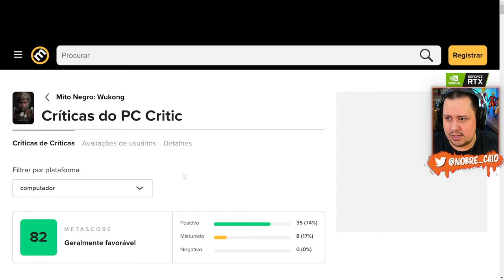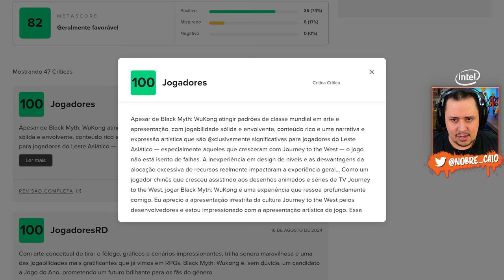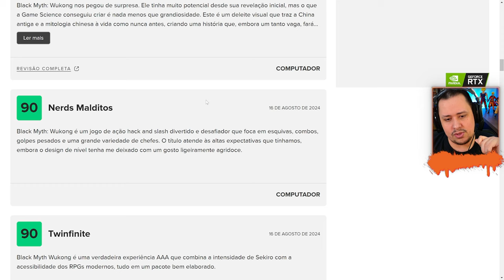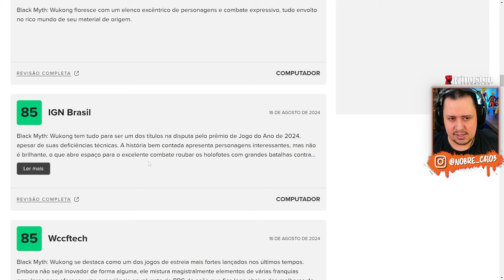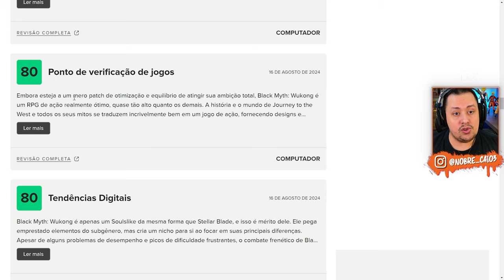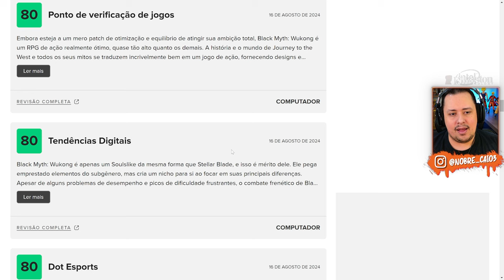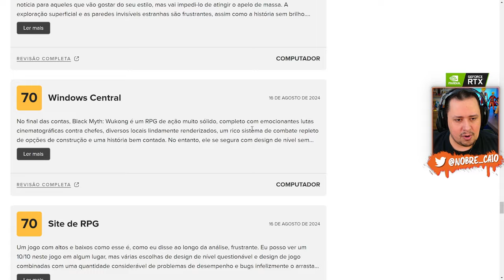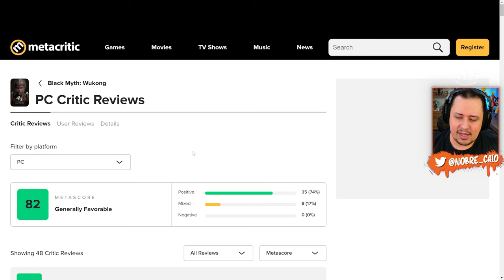BLACK MYTH Wukong Tá BOM ou DECEPCIONOU? Conferindo as NOTAS do Game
Nosso PC Gamer:
Proc: Intel Core i7 14700k 3.4Ghz (Fornecido pela  @Intel )
Mobo: MSI Pro Z790-P WIFI (Fornecida pela  @Intel )
Microfone: HYPERX QuadCast
SSD: TeamGroup T-Force Delta 500gb
Fonte: Corsair TX850 W